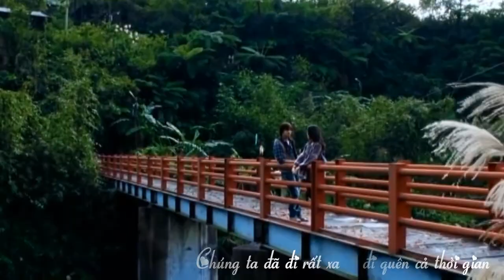Vietsub - Có phải là tình yêu | Hà Khiết | Tuyết Rơi Đài Bắc & Trần Bá Lâm | 陳柏霖